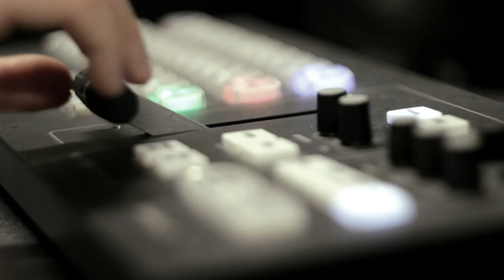💥ФЕДИНА, КНЯЖИЦЬКИЙ, ШАРАСКІН про можливі перевибори до ВР та розкол у монобільшості | 03.02 19:15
Чому відео з ДТП за участі депутата від "Слуги народу", у якій травмувались шестеро людей, оприлюднили лише зараз - через пів року після аварії? Хто покривав Олександра Трухіна, уже "ексслугу народу"? Чи позбавлять його мандату та коли чекати відставки самого міністра МВС Дениса Монастирського?

🇺🇦🇵🇱🏴󠁧󠁢󠁥󠁮󠁧󠁿УПА: Україна, Польща, Англія - новий союз проти Путіна?  Говорити про Альянс між цими країнами завітали до Києва особисто Борис Джонсон і Матеуш Моравецький - британський та польський прем‘єри. Головне завдання цього союзу - протидія російській загрозі. То що, Путін дав задню ?

👉Усе найважливіше - у четвер,    3 лютого о 19:15, у ток-шоу "Говорить Великий Львів". Майданчик, де отримають слово і будуть почуті абсолютно всі. В ефірі телеканалів НТА та ЕСПРЕСО, а також у соцмережах проєкту. Львів мовчати не буде!